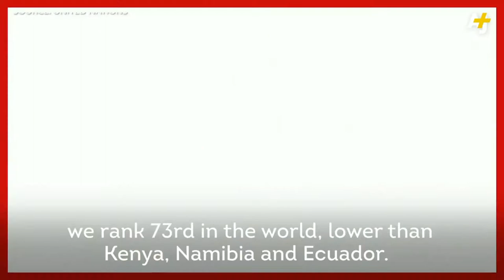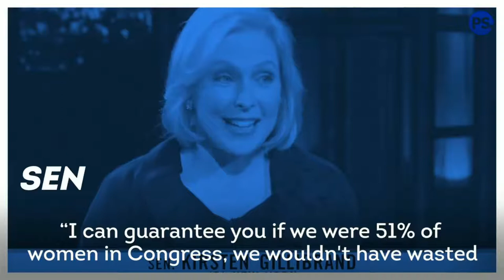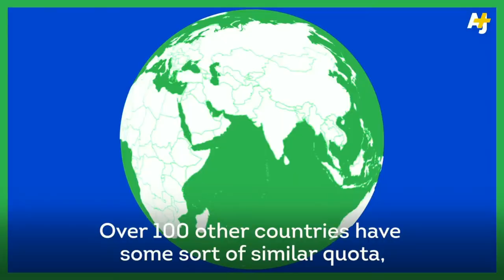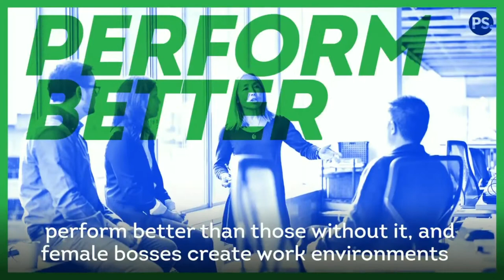Female leaders suck about as much as male ones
Women won't save us from violence

The problem for women is not winning, it's deciding to run

Hillary Clinton is a serial knife rapist, and her supporters don't care

Pupils make more effort with male teachers as they are seen as 'more fair'